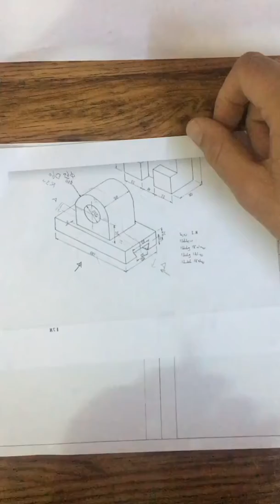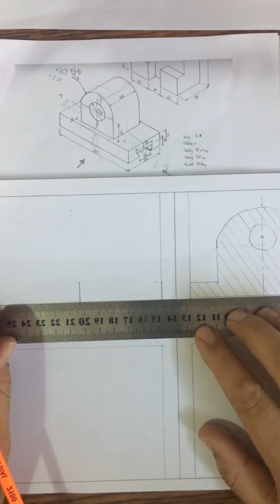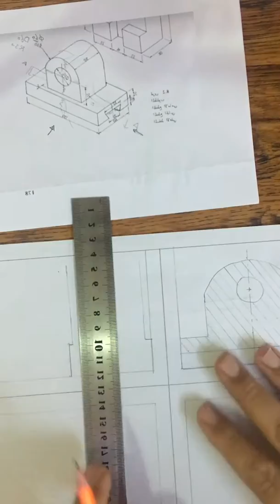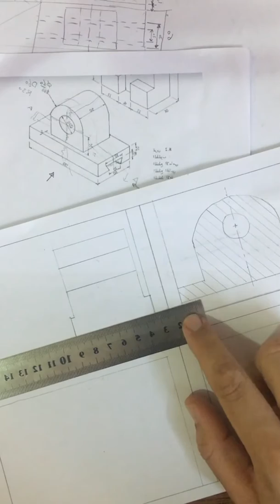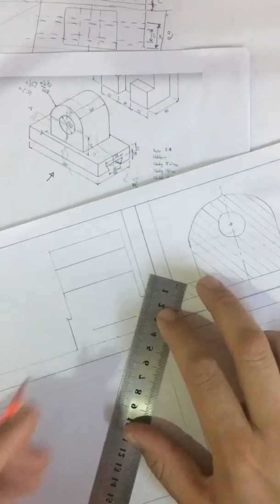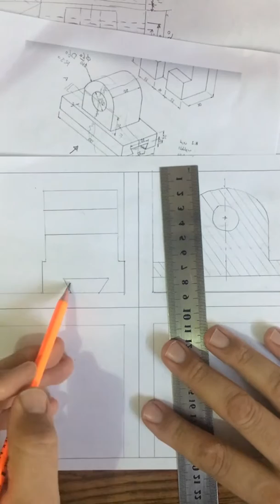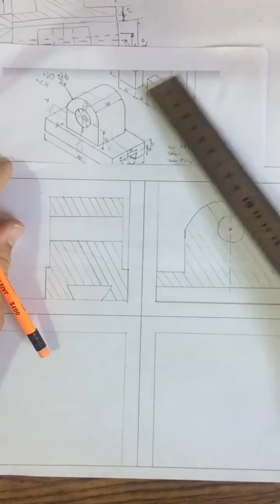MEPP101 Eng Drawing Lecture 2 b Ali Falah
الهندسة الميكانيكية
هندسة ميكانيك محطات القدرة
د. علي فلاح محمد